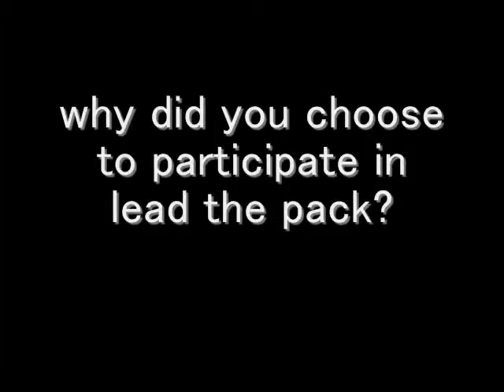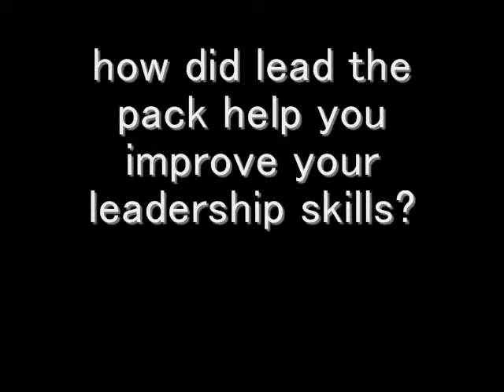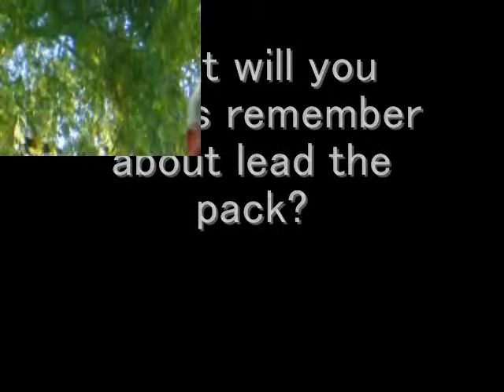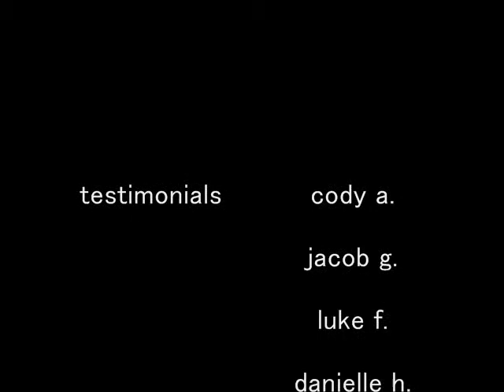Lead the Pack Promotional Movie